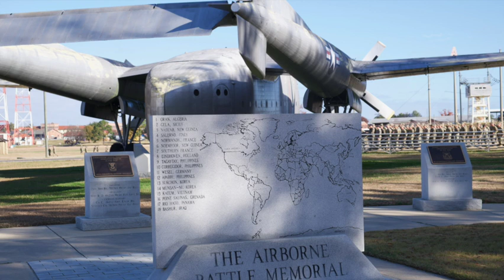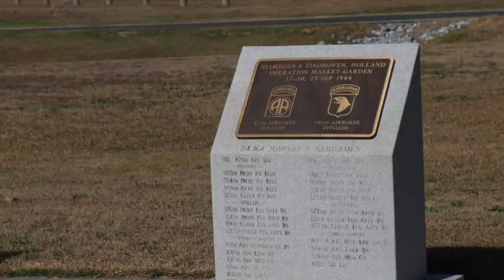Trey Conerly Airborne School Graduation 1080WebShareName